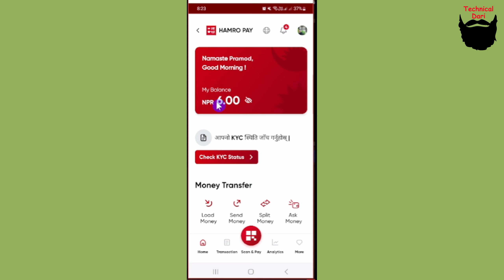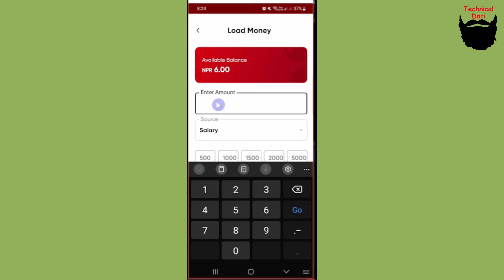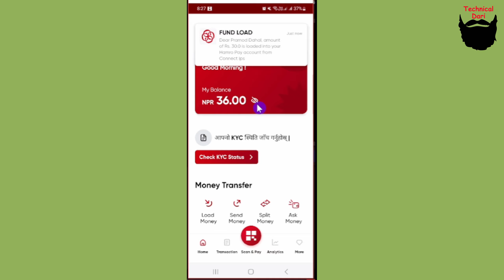Hamro Pay मा CONNECT IPS बाट Money Load गर्ने तरीका How to money load hamropay l Technical Dari 2023